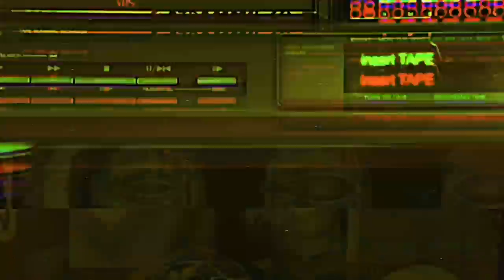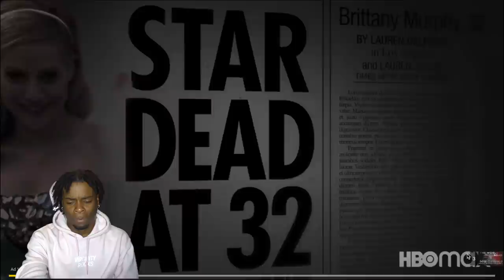The World Over | MovieNIGHT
When a married couple discovers a door leading to a mirror image of their home, they find a dangerous mystery on the other side.

Winner 2018 Best International Short Film at the Toronto After Dark Film Festival, Winner Best Featurette Thriller at the Idyllwild International Festival of Cinema, Winner Best Sci-Fi Short 2019 at HexPloitation Film Festival, Remi Winner at the 52nd Annual World-Fest Houston International Film Festival, selected as Top 30 in the Horror Happens Radio Film Fest Shorts, and World Premiered at 2018 Bucheon International Fantastic Film Festival in South Korea to a packed theater.

Starring Tess Granfield & Brett Keating
Written & Directed by Heath C. Michaels
Produced by Heather Michaels & Richard J Dubin
Director of Photography Greg LeFevre
Edited by Kevin Hickman
Production Design by Emily Peters
1st AD Haley Lannon
VFX Supervisor Jeremy Nelson
Sound Design Joshua Chase
Wardrobe & Costumes by Brittany Ann Cormack
Hair & Makeup Gabriella Castellanos

PLEASE SHARE THIS MOVIE!